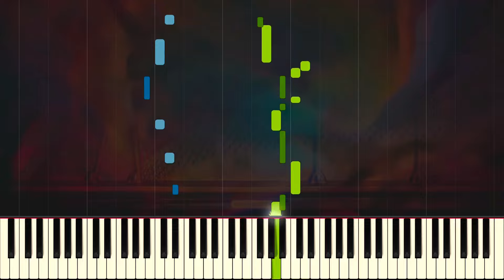Minuet in G Minor (BWV Anh. 115) // PETZOLD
This piece is the slightly lesser known of two Minuets in G by Christian Petzold. These were previously thought to have been composed by J.S. Bach, but many now agree that they were actually written by Petzold.